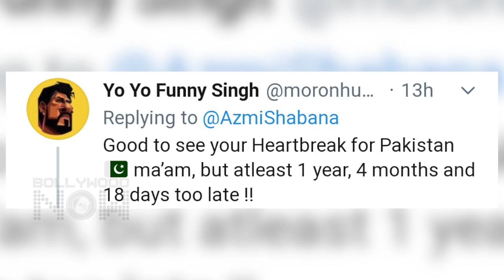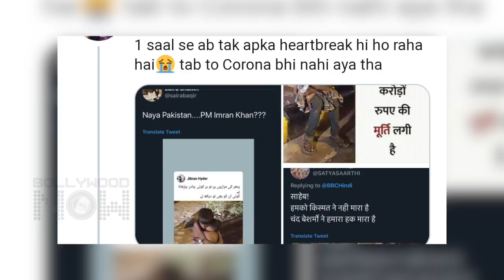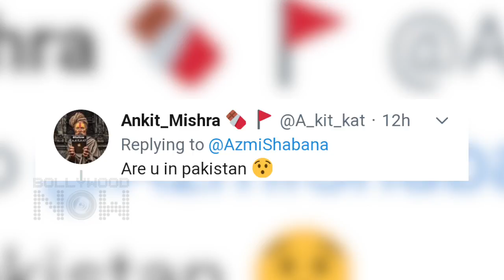Shabana Azmi Badly Trolled For Sharing FAKE & OLD News On Twitter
Bollywood actress Shabana Azmi is once again the target of the trollers for sharing fake and old picture on Twitter. Have a look at the video to know the exact details of the post and what the trollers have to say!